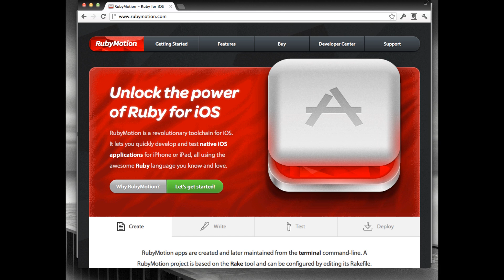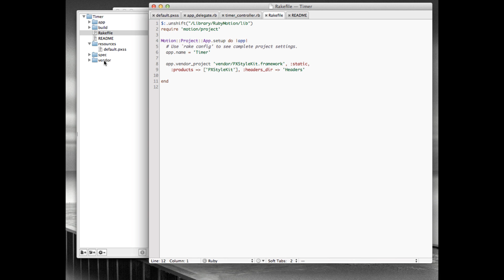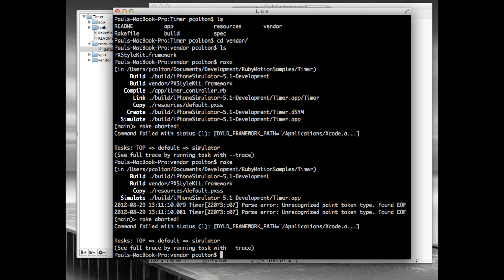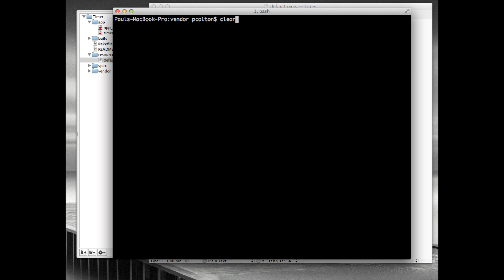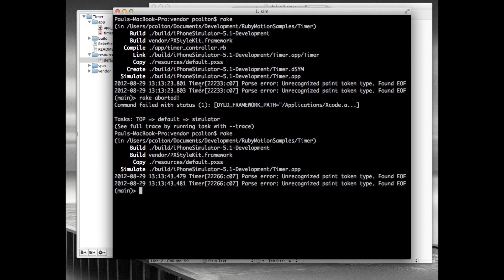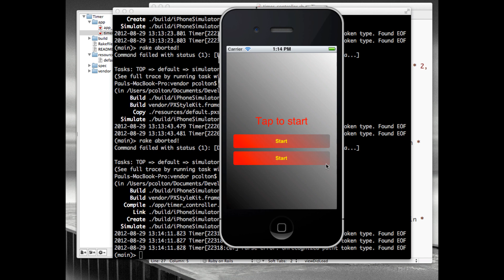Pixate and RubyMotion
Demo of using Pixate to style your RubyMotion apps via CSS.